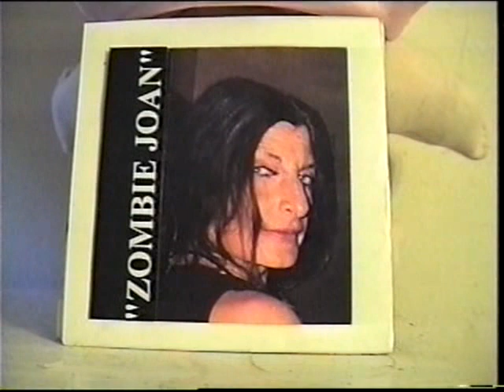Zombie Joan's Favorite Clips !